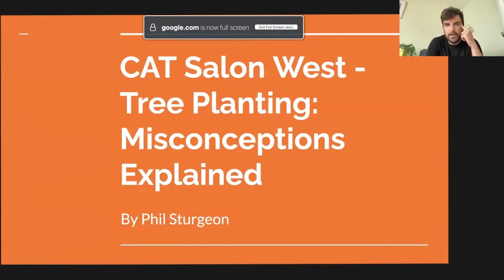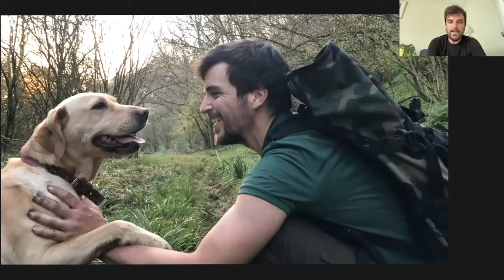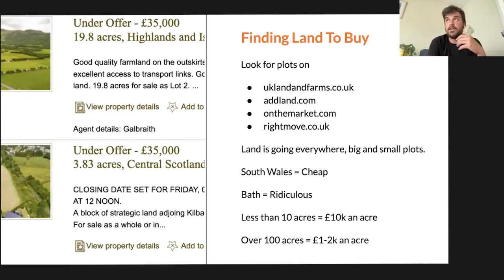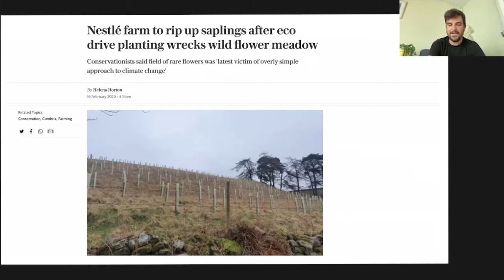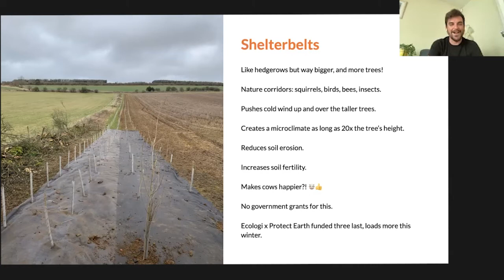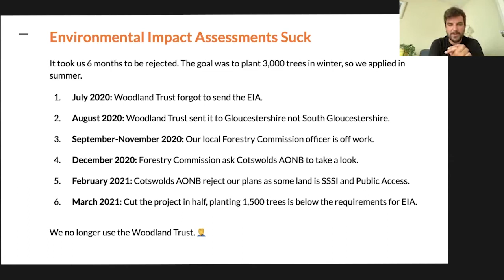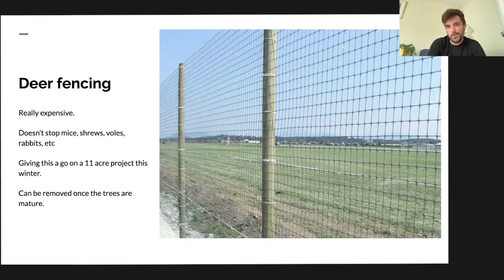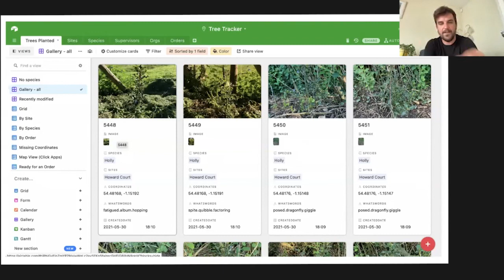CAT Salon: Tree Planting – Misconceptions Explained (with Phil Sturgeon)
Reforestation is a popular topic, but there’s a lot of uncertainty in how things should be done. Tree Planting, or Natural Regeneration? Why do people use plastic tubes when plastic is part of the problem? Who should pay for reforestation, the government, individuals concerned the government isn’t doing enough, or companies who could just be using it for greenwashing? All these topics and more, along with some tips on how you could get involved in reforestation yourself!

At ClimateAction.tech our "CAT Salons" are regular, thematic community discussions. We start with a recorded presentation from a lead discussant to help level-set our conversation. This is then followed by an off-the-record facilitated community interaction on the topic.

We run this CAT Salons in western-friendly and eastern-friendly timezones to share ideas and facilitate conversation with our global community of tech professionals.

Join us on MeetUp to stay up to date with our events

Already part of ClimateAction.tech? Check out the cat-salon channel for info on the next CAT Salon